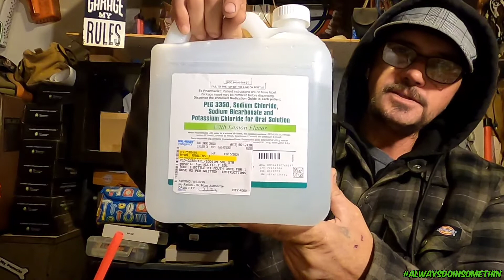Knocked out cold lost voice